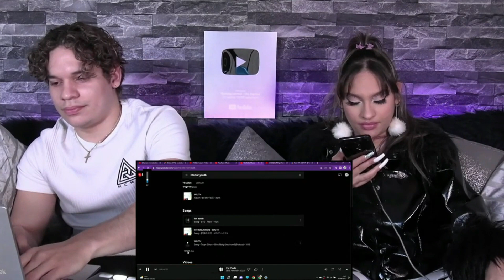Waleska & Efra reaction to BTS 'For Youth'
This is a clip from Waleska's weekly Exclusive Livestream on YouTube.